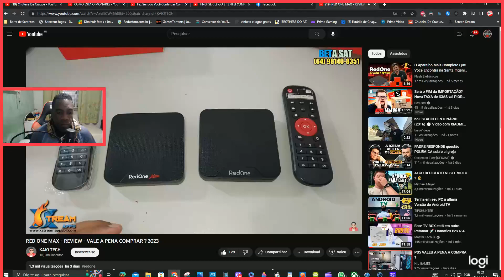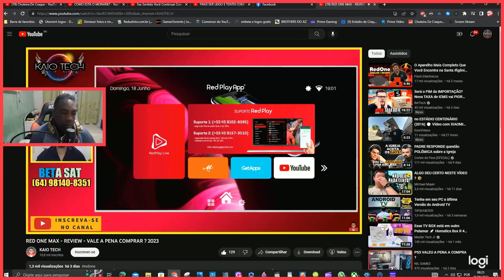REVIEW DA RED ONE MAX !!!